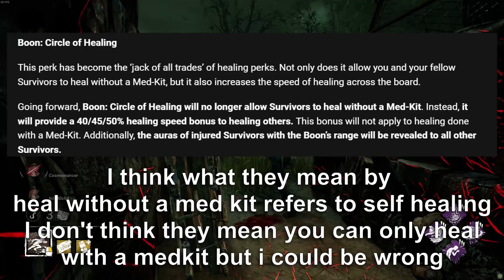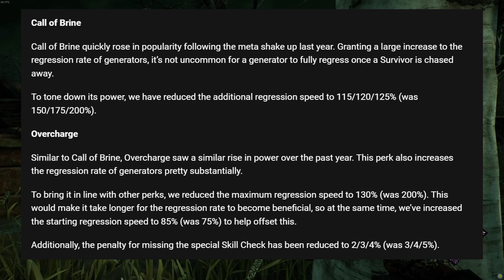HUGE META NERFS! HUGE DEAD HARD AND CIRCLE OF HEALING NERFS | Dead By Daylight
Dead hard is dead babyyyyyyy
also rip pain res i'll miss you :(